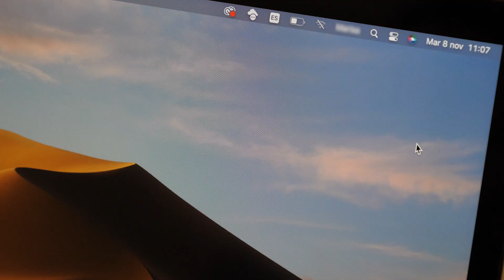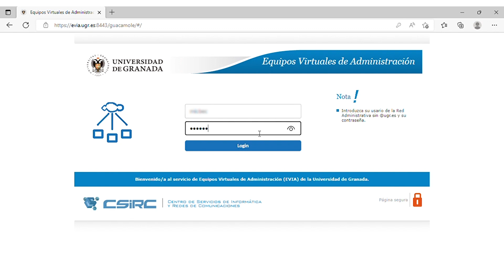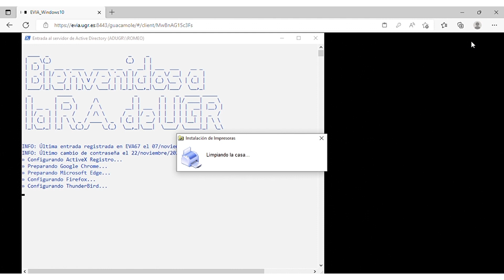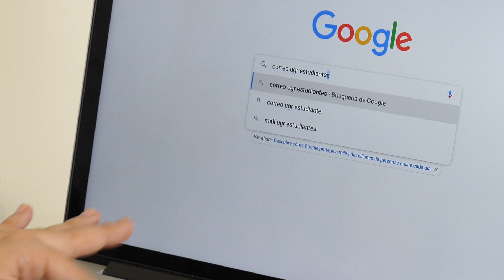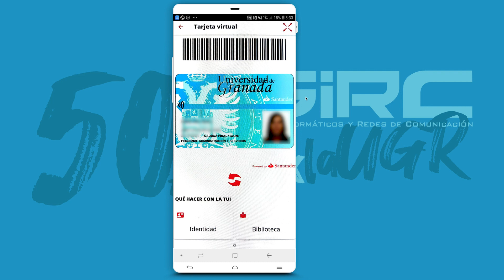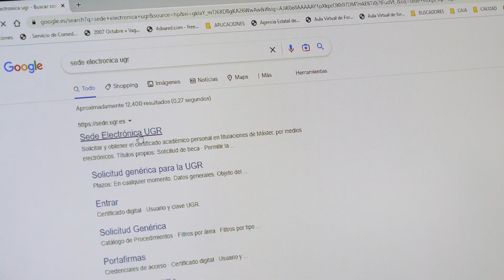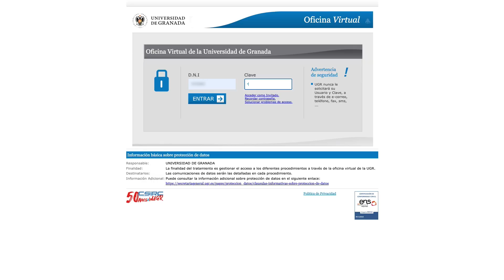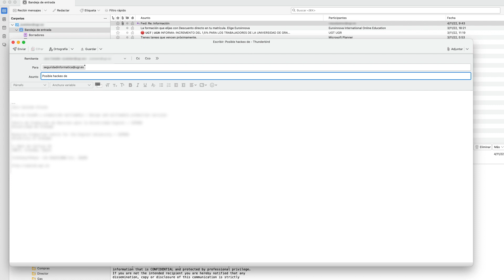CSIRC, 50 años por la UGR , todos los días contigo - 50 aniversario CSIRC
El Centro de Servicios Informáticos y Redes de Comunicación (CSIRC) cumple ahora 50 años y lo conmemora con la exposición permanente "La evolución de los computadores en la UGR: un viaje por la historia de la informática", un recorrido por los distintos equipos informáticos de los que ha dispuesto la UGR en las últimas cinco décadas y su evolución dentro del contexto de las transformaciones que ha sufrido el desarrollo global de la informática.

La exposición se encuentra ubicada en la sala de exposiciones del PTS y se puede visitar de lunes a viernes en horario de 11:00 a 14:00 h.